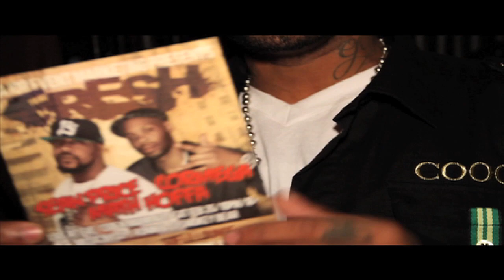Curren$y LIVE IN MIAMI 24HOURHIPHOP COM EXCLUSIVE